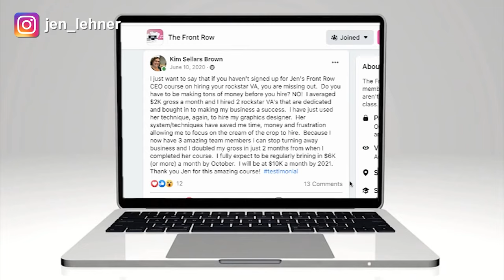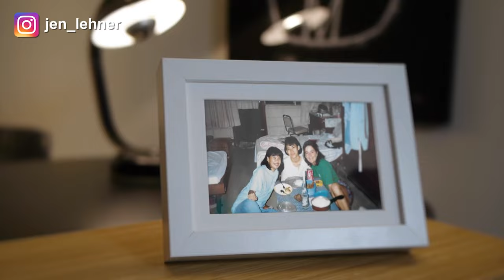Why hire from the Philippines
Why hire from the Philippines // Working with a virtual assistant can be life-changing for the small business owner/solopreneur.  While there are amazing virtual assistants all over the world, my favorite place to hire is in the Philippines, and in this video, I'll share why.

TIMESTAMPS:

0:00 Intro
1:30 Educated
2:11 Proficient in English
2:26 Loyal
2:28 Work Ethic
3:46 Time Difference
5:56 Positive Disposition
6:52 Exchange Rates
7:43 Front Row CEO